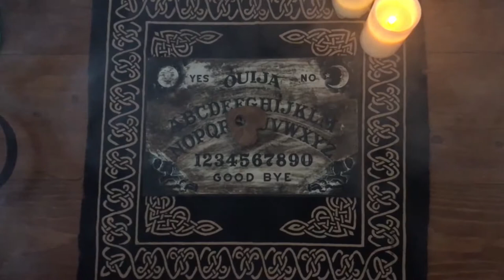New Spooky Talking Board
Seance board